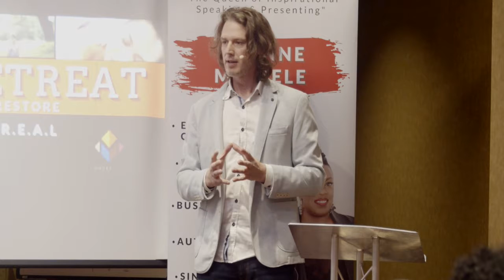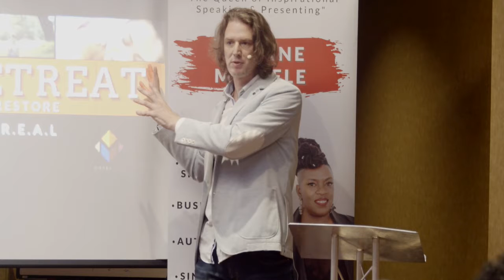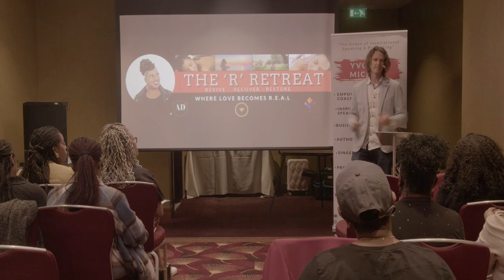Daniel Talk R Retreat Speaker 2